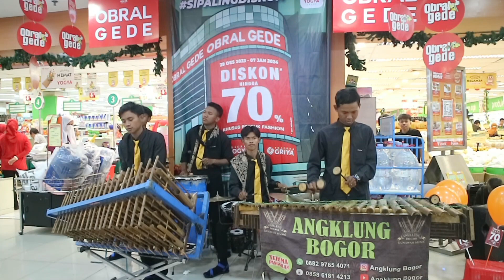Angklung Bogor // Hanya di YOGYA Lengkap Nyaman dan Moderen // Cimanggu